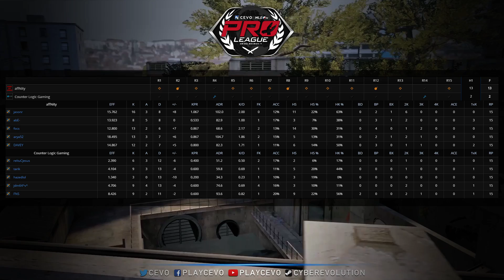affNity vs CLG Game 1 (CEVO-P CS:GO Season 7) - m3ss & hurikaNe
affNity vs CLG Game 1 (CEVO-P CS:GO Season 7)